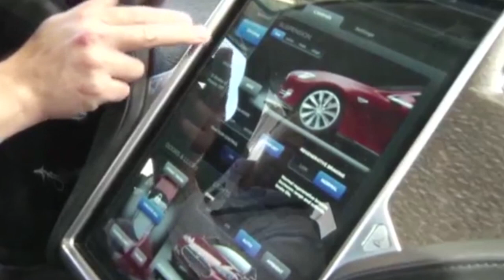Telsa First Electric Car Cross Country Trip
EDITED ONLY
Reporter: Sani Unutoa